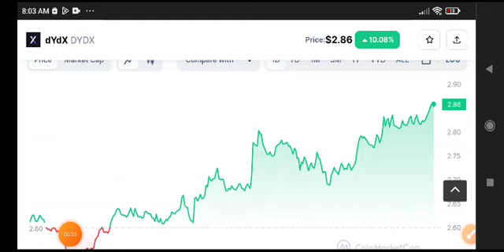Dydx coin Price Prediction! Dydx Today News